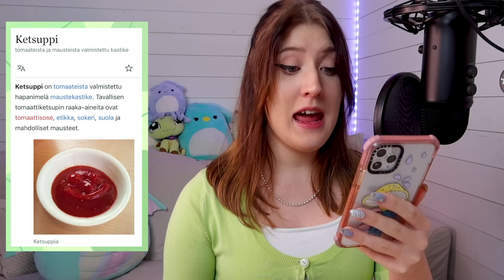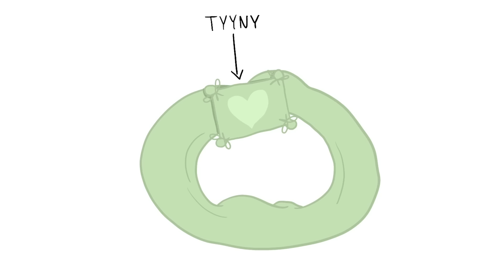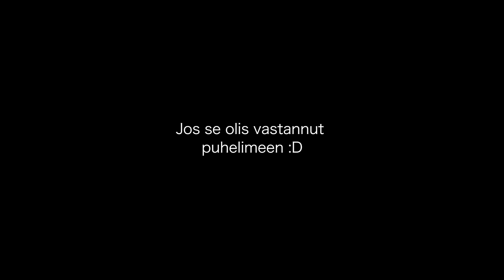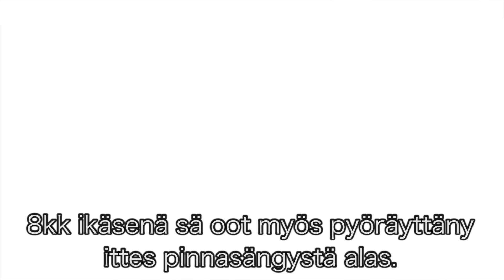OLIN OUTO LAPSI 😂 - MUN OUDOT TAVAT | Storytime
En muista, koska olisi yhden videon tekemiseen mennyt näin kauan, mutta tekeminen oli super hauskaa😚
Haluaisitteko nähdä jatkossa lisää tämän kaltaisia videoita?
🛍CESSUPETSHOPS KAUPPA:
📥Ota yhteyttä:
💌POSTI: kiinni tällä hetkellä
älä matki tai kopioi omia käsikirjoittamia ideoitani pyydän!